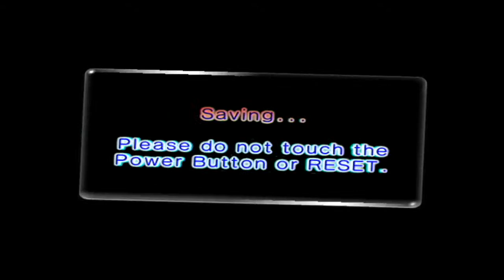Pikmin 2 Part 45: Spiders and Possibly One More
We fight Man-at-Legs and possibly one more.